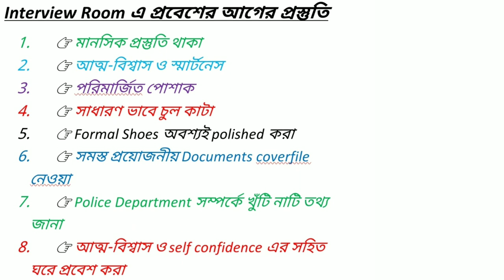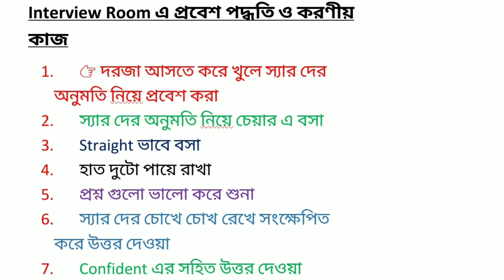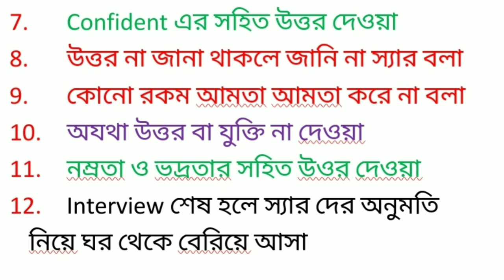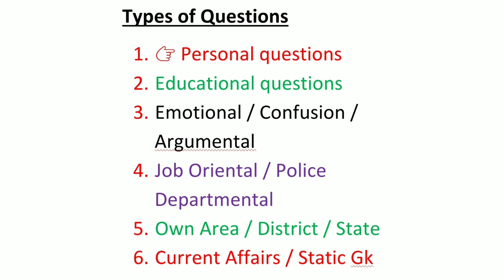ইন্টারভিউতে যে বিষয়গুলো অবশ্যই করণীয় | Wbp constable interview tips| Wbp constable interview date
This video covers the basic rules and duty before interview. ইন্টারভিউতে করণীয় বিষয়,
ইন্টারভিউ এর Room এ প্রবেশের আগের প্রস্তুতি ও Interview Room এ প্রবেশের পর প্রস্তুতি, সমস্ত কিছু সুন্দর করে গুছিয়ে বলা হয়েছে।এটি কাজে দিবে Interview Tips in bangla এবং
How to get 10 mark in interview.এই Video টা দেখলে interview এর ভয় কেটে যাবে ।